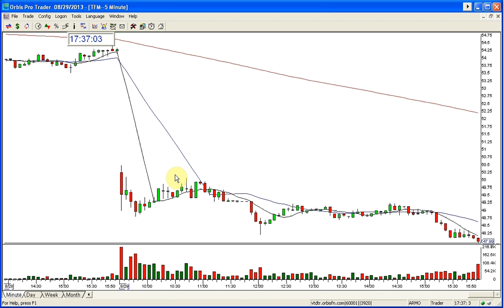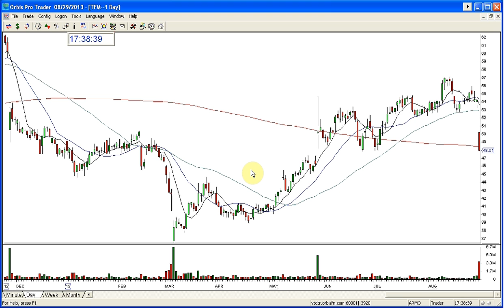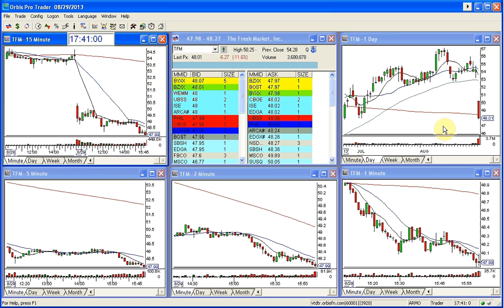TFM STOCK SWOOSH 8 29 2013